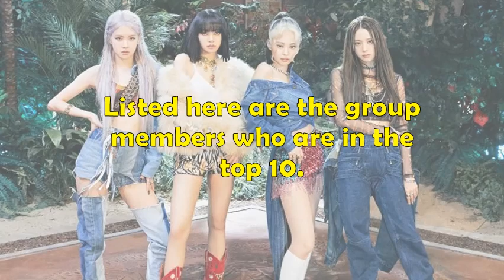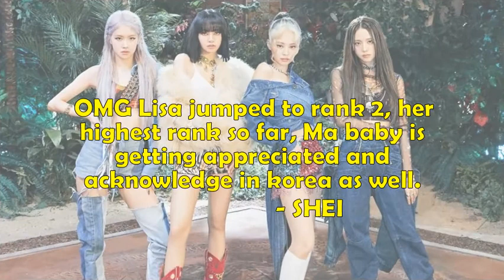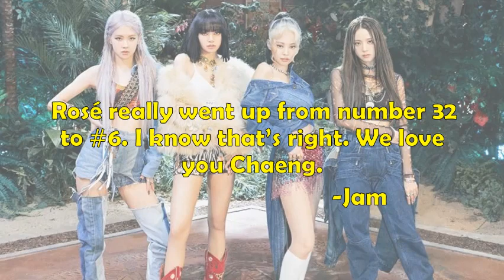BLACKPINK Dominates the korean brand reputation of July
This video is about blackpinks domination in korean brand reputation.

Source: korean articles, twitter